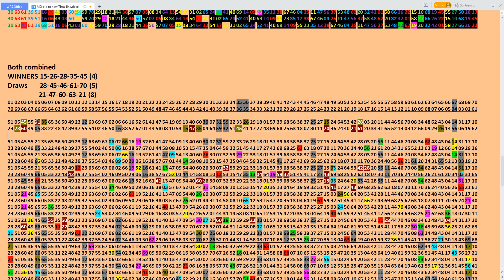Mega Millions follow up,did I cause this ??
Machines down. Hit two and was 6 numbers off AGAIN !!!
One off (odd) on the MB 5